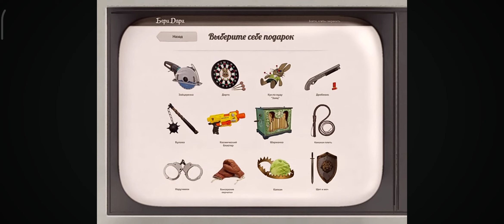жаль зайца и кстати свинья предатель рил